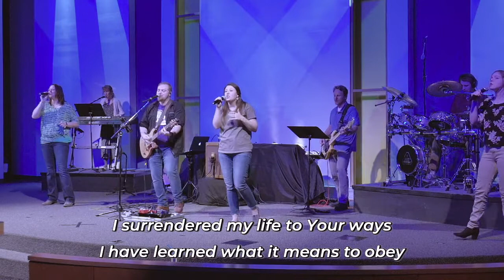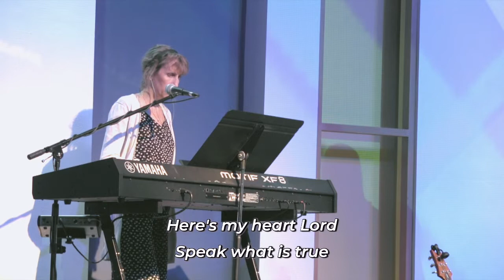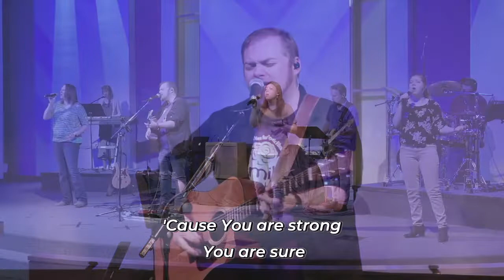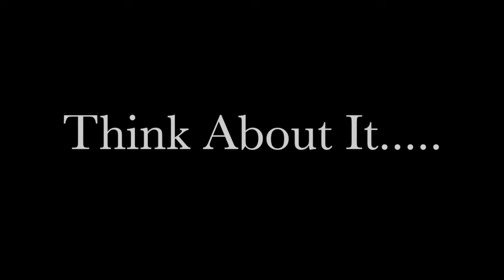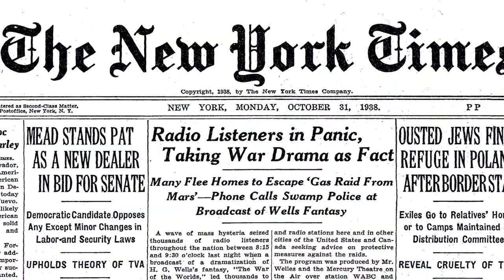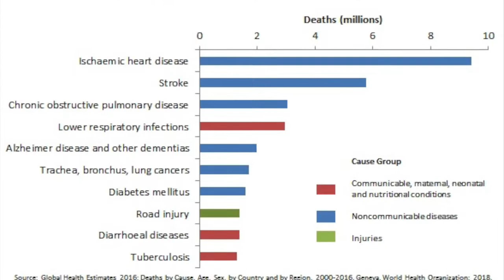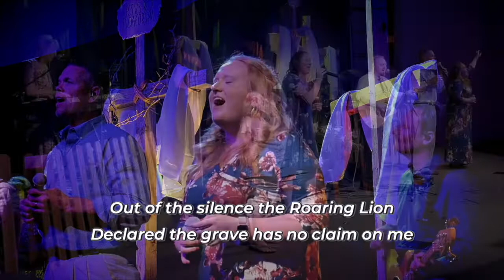Think About It - Whatever is True... (2020.04.19 Early Service)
The isolation we find ourselves in lends itself to thoughts that may not be beneficial to our journeys. Rather, then, let us take heart and hope in scriptures that encourage thoughts that are true, noble, pure, and admirable. Pastor Greg guides us through today's Light Online for the Bible's message on adapting in these times. Be blessed today!

Music is performed and broadcast under an active CCLI Streaming License. All other rights NOT reserved; share this message all you want. Go give people hope. Point them to Jesus.

This is the early service scheduled originally on April 19, 2020; our 10:30a service will include an added Kids' Min service at the end for families.